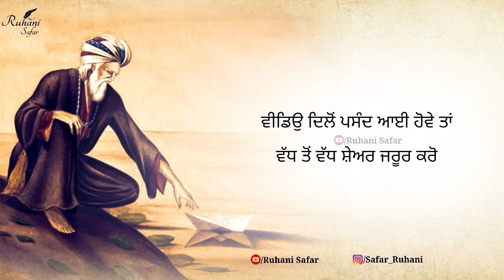ਫ਼ਕੀਰਾਂ ਦੀਆਂ ਗੱਲਾਂ ਸੁਣਨਾਂ ਕਿਸੇ ਬੰਦਗੀ ਤੋਂ ਘੱਟ ਨਹੀਂ, Waris Shah, Bulleh Shah, Ruhani Safar Ep 875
ਕਾਫ਼ ਕੱਖਾਂ ਦੀਆਂ ਕੱਲੀਆਂ ਰਹਿਣ ਖਿਲੀਆਂ
ਚੂਨੇ ਗੱਚ ਹਵੇਲੀਆਂ ਢਹਿੰਦੀਆਂ ਨੇ
ਤੇ ਡੰਗ ਔਖੇ ਸੌਖੇ ਲੰਘ ਜਾਂਦੇ ਨੇ
ਗੱਲਾਂ ਯਾਦ ਸੱਜਣਾ ਦੀਆਂ ਰਹਿੰਦੀਆਂ ਨੇ

ਜਦੋਂ ਮੌਤ ਨੇ ਆ ਪਾਇਆ ਫੇਰਾ
ਲੱਗੀਆਂ ਹੱਥਾਂ ਤੇ ਮਹਿੰਦੀਆਂ ਰਹਿੰਦੀਆਂ ਨੇ
ਵਾਰਿਸ ਸ਼ਾਹ ਮਾਪੇ ਉਦੋਂ ਯਾਦ ਆਉਂਦੇ
ਜਦੋਂ ਗੱਲ ਮੁਸੀਬਤਾਂ ਪੈਂਦੀਆਂ ਨੇ

no
Music Credit -

Keywords -

Warish Shah
Sufi Kalam
Sufiana Poetry
kalam bulleh shah
sufi poetry
punjabi shayari
Punjabi poetry
Bulleh Shah